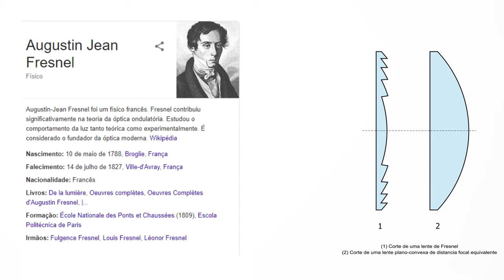De Físico a um produto de qualidade Fresnel - 1500 Nice foto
Fresnel foi um tipo de lente criada por Augustin Jean Fresnel a história do fisico é muito interessante e você vai se instigar ainda mais pela trajetória até chegar na sua criação fenomenal .

Em videoprodução, permite a construção de refletores empregando lentes (que seriam demasiadamente pesados se fosse empregada uma lente comum). Esse fresnel mostra totalmente como uma lente Fresnel realmente é :
Geralmente estes refletores possuem ajustes internos, que permitem movimentar a lâmpada através de um pequeno trilho e assim obter tanto um facho luminoso bem aberto como um facho bem fechado e intenso.

Além de refletores, lentes Fresnel são empregadas em modelos plásticos de réguas de aumento para leitura por exemplo, ou em espelhos retrovisores de vans - nestes casos, fabricadas com uma grande quantidade de círculos concêntricos, o que permite que os dentes dos anéis fiquem com aparência bem discreta.